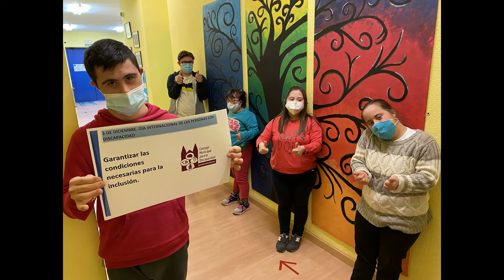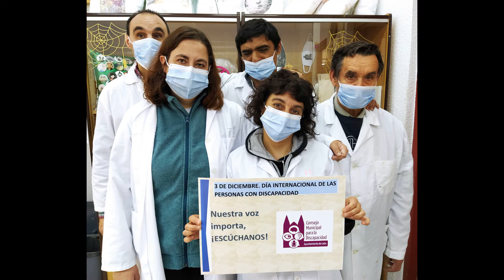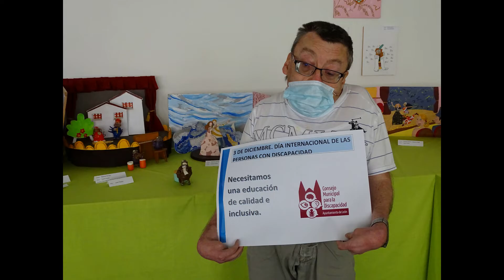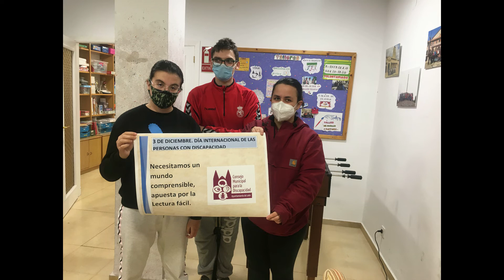Día Internacional de las Personas con Discapacidad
El alcalde de León, José Antonio Diez, junto a representantes de las instituciones leonesas, asociaciones de atención a personas con capacidades diferentes y miembro del Consejo Municipal de la Discapacidad recuerda en este vídeo la conmemoración del Día Internacional de las Personas con Discapacidad 2020.